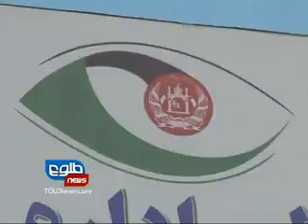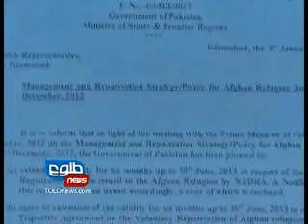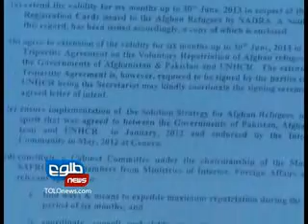LEMAR NEWS 11 January 2013